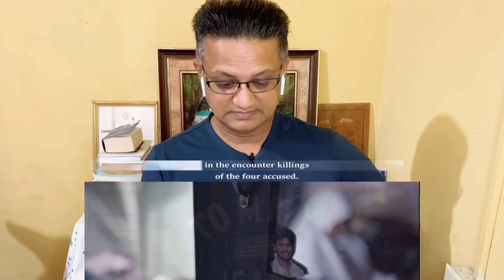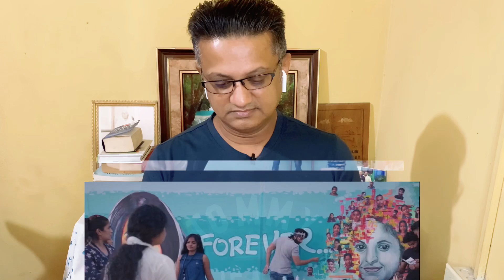Jana Gana Mana Movie Reaction | Climax Scene | Aravind Reveals The Truth | EP 8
This is a Trini 🇹🇹 Reaction to the Jana Gana Mana Climax Scene  Aravind Reveals The Turth .